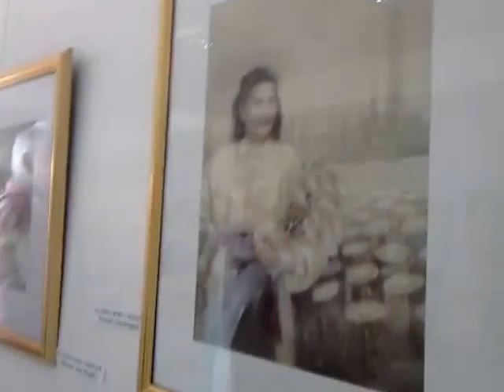Salonul Artistilor Galateni la Braila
Au expus pe simezele Galeriilor de Arta toti artistii plastici membri ai Uniunii Artistilor Plastici din Galati. Publicul prezent ion numar mis, mai mult ,,noi si ai nostrii", a fost deosebit de incantat de multitudinea lucrarilor dar si a diversitatii tenicilor de lucru dar si a tematicilor prin care s-au facut remarcati autorii tablourilor da si a celor cateva sculpturi ce au ocupat vastul spatiu expozitional.